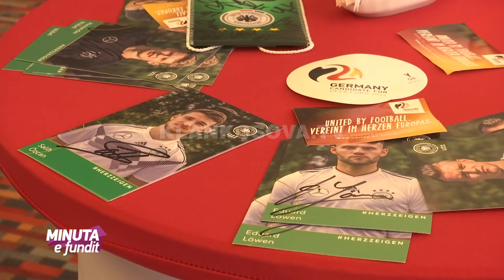Gjermania U21 arrin në Kosovë - 27.03.2018 - Klan Kosova